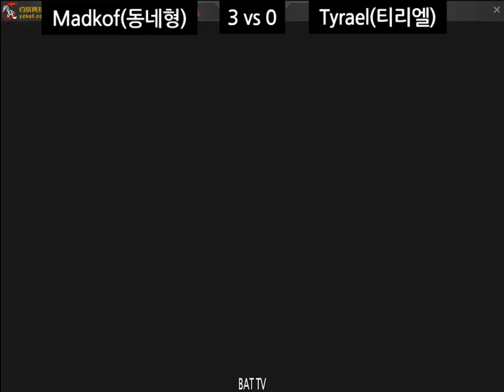[kof 2000] Madkof(동네형) vs Tyrael(티리엘) 2019-10-15